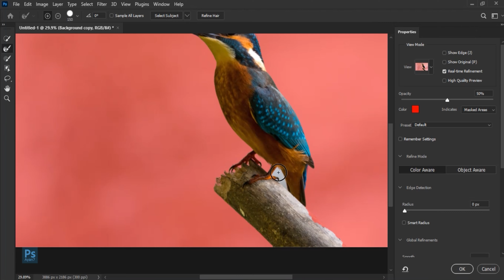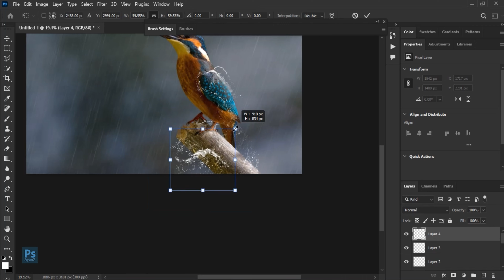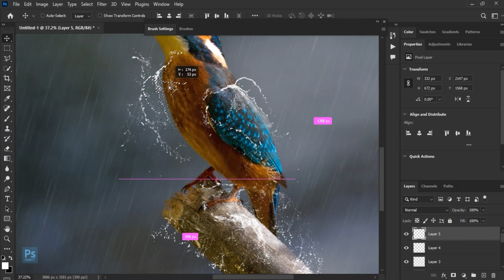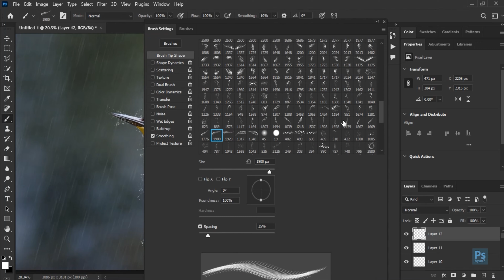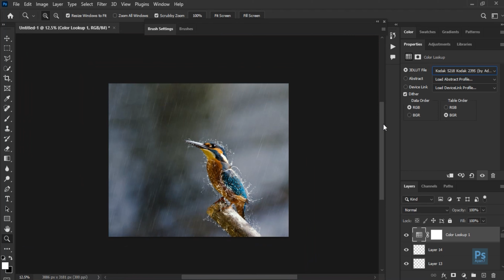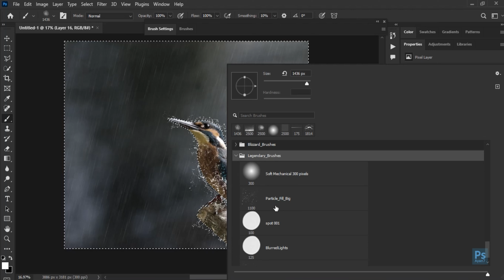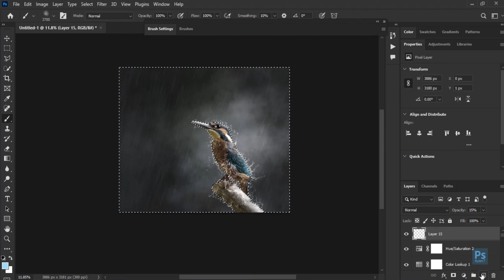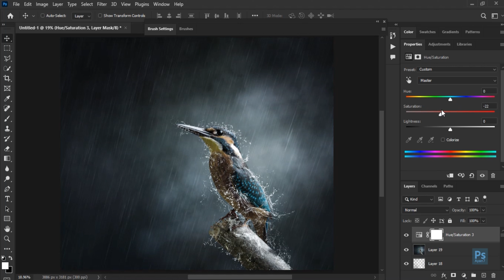Bringing Nature to Life: How to Create a Bird Rain Effect in Photoshop Tutorial | Ayan7 PS